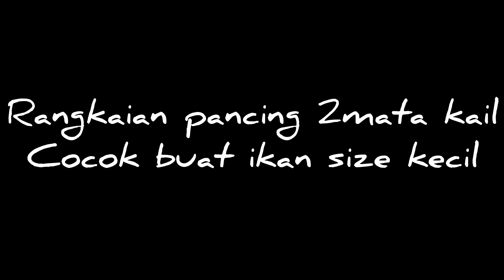rangkaian pancing 2mata kail//cocok buat ikan size kecil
rangkaian pancing ini cocok buat ikan kecil
kiper,baronang, betok,wader,sepat,semoga bermanfaat. terima kasih

mancing mania
rangkaian kail
ikan hias
galatama ikan mas
galatama lele
galama bawal
galatama patin

mancing mania
rangkaian kail
ikan hias
galatama ikan mas
galatama lele
galama bawal
galatama patin